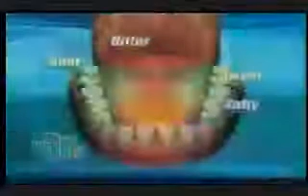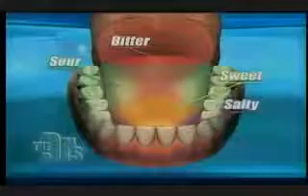CBS The Doctors reports on the Miracle Berry